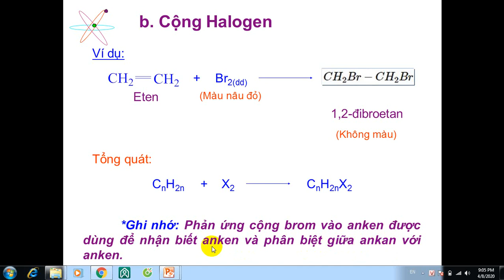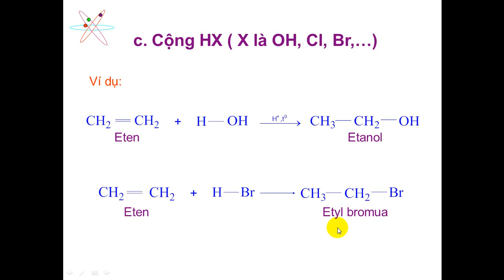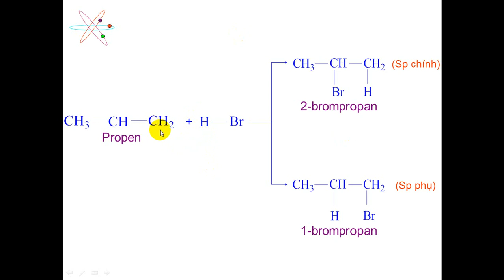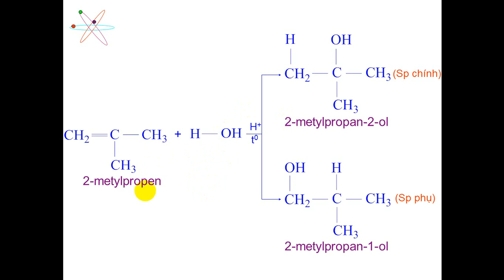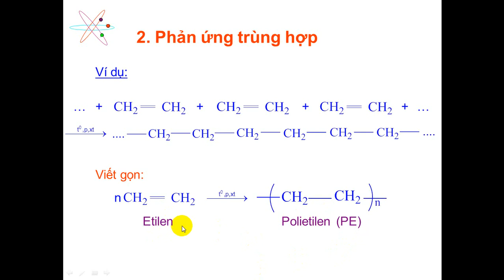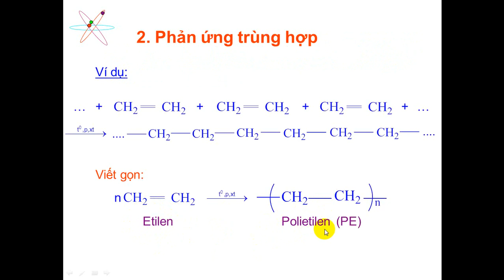ANKEN ( Tiết 2 ) | Bài giảng Hóa học 11 | DT STUDY